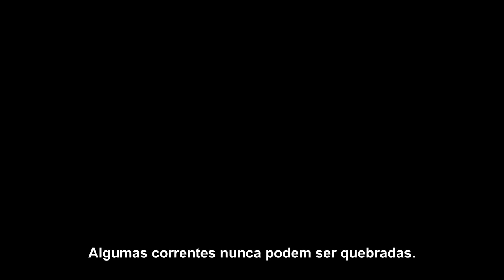Uncharted 4 - Trailer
Plataforma: Ps4